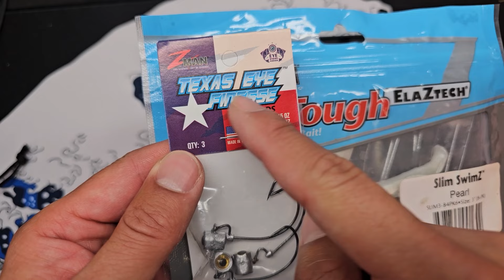Finesse Surf Fishing with Z-Man Slim SwimZ - Daiwa Silver Wolf SV TW1000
Finesse Surf Fishing with Z-Man Slim SwimZ - Daiwa Silver Wolf SV TW1000.  I have the rod on the Cashion Icon Salt Finesse Ned Rig Rod, Varivas 8 0.8 Gou and 8-10 lb fluoro leader material.  Fishing NJ Surf catching multi species when the Slim SwimZ is rigged on the Texas Finesse Eye Jig 1/6th oz!

Buy The Silver Wolf SV TW 1000 on Amazon. It ships from Japan so price is low due to Yen Currency Conversion.  Digitaka is selling it for about 270, so anything below that is good! (Afil Link):

Come back once in a while as I will change things around!

Bait Finesse Empire - for All your BFS needs in the US

Play Lists